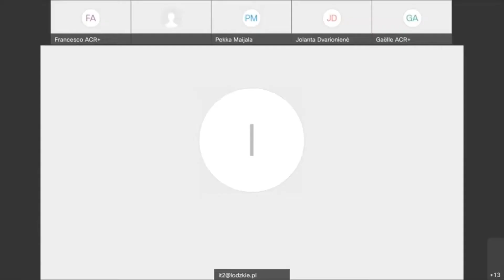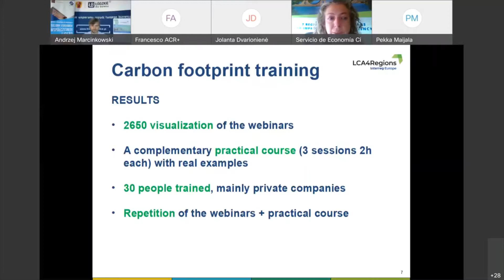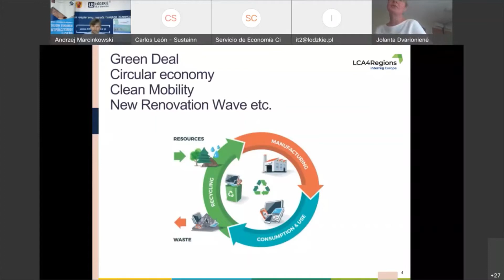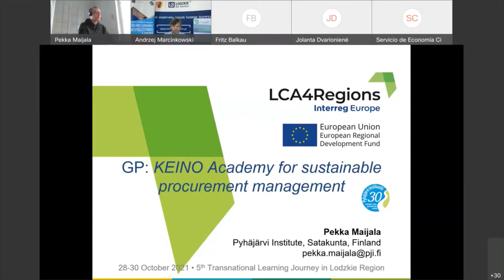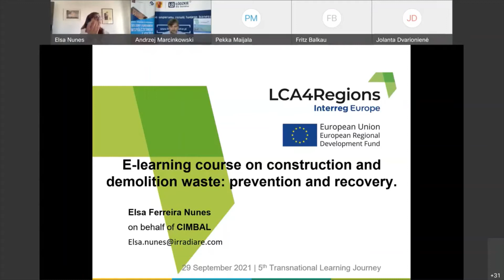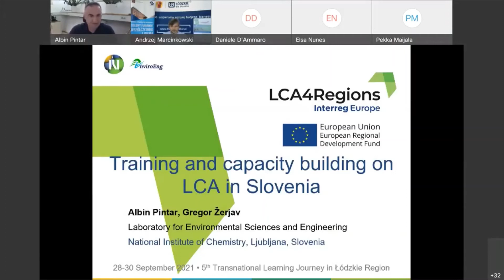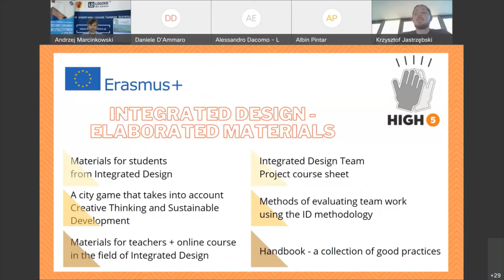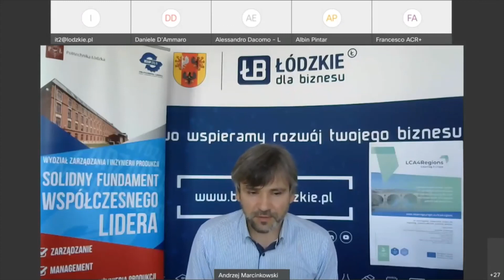LCA4Regions TLJ#5 in Lodzkie Region (PL) - Day 2 (29/09/2021)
Recording of the second day of the 5th Transnational Learning Journey (TLJ) of the Interreg Europe LCA4Regions project dedicated to training and capacity building in LCA.

Featuring:

Good Practices from the LCA4Regions partners:
- Training Course "Business Models in a Circular Economy" (ES)

- Life cycle training by the Navarra Employment Service (ES)
- E-learning course on construction and demolition waste: prevention and recovery (PT)
- Sustainability in the Italian Wine Sector (IT)
- KEINO Academy for sustainable procurement management (FI)
- Training and capacity building on LCA in Slovenia (SI)
- Using a Life Cycle Assessment as a Tool for Learning and Reasearch at Kaunas University of Technology (LT)

Life Cycle Thinking supports capacity Building for Green Competence dedicated to teachers & students

Krzysztof Jastrzębski PhD. Eng. | Lodz University of Technology (TUL)